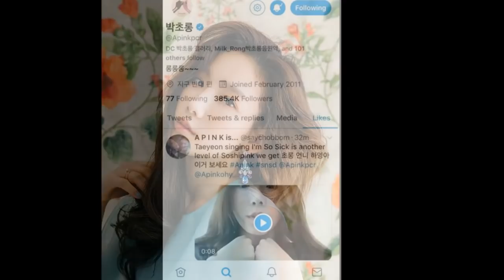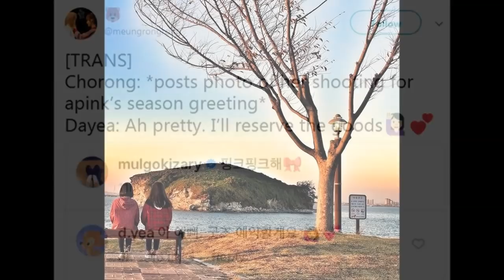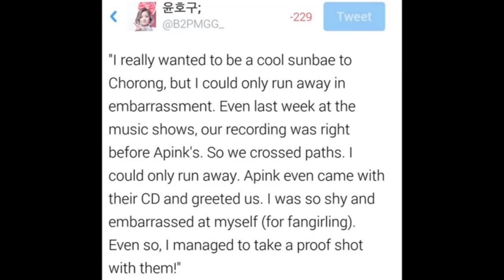[I]Park Chorong Interaction with Female Idols and Actress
STAN APINK!!!
STAN VICTON!!!